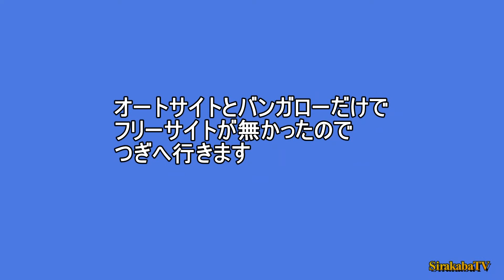ハイエースぶらり旅 北海道 道央編＃４ 親子岩ふれ愛ビーチ～判官舘森林公園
ハイエースぶらり旅 北海道 道央編＃４
親子岩ふれ愛ビーチキャンプ場～判官舘森林公園キャンプ場